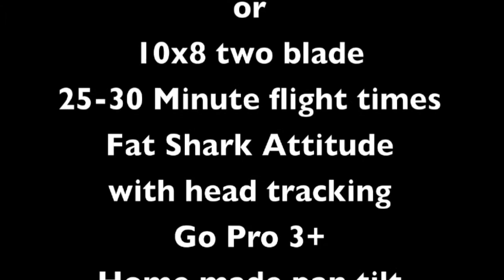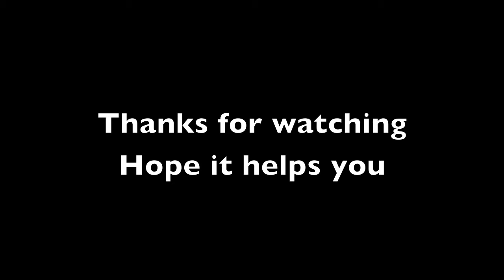Gopro 3 pan tilt for FPV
FPV pan tilt
Go Pro 3 pan tilt
Cheap pan tilt
Fat Shark Head Tracking